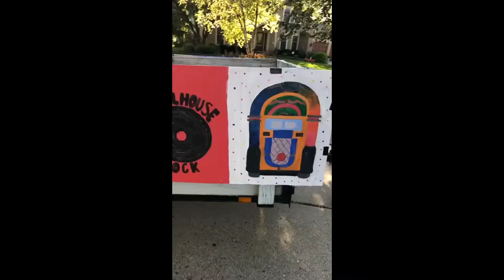Thank you, Sophomore Year. ❤️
To get straight to the point, this is a montage of videos from my camera roll of things that happened during my sophomore year of high school.

There’s definitely more stuff that went down, but I didn’t wanna save every single snap chat memory in my camera roll.

I would like to thank all of my friends who may or may not have been featured in this video. On the days this year that I woke up at 5 am to the sound of my alarm and knew it was gonna be a good day, it was because of you. You know who you are. Thank you for building me up when I feel sad, and for always believing in me. You made this year so wonderful and full of joy and promise.
I love you guys with my entire heart and soul and I miss you with all I am. Don’t hesitate to reach out! I would love to hang out over the summer!

I would also like to thank my teachers. Thank you for your unconditional love and support. Thank you for always believing in me and for always pushing me to reach for the stars. This year, I’ve sang more than I’ve ever sang, and I’ve danced more than I’ve ever danced. I am the happiest I’ve been in a long time.